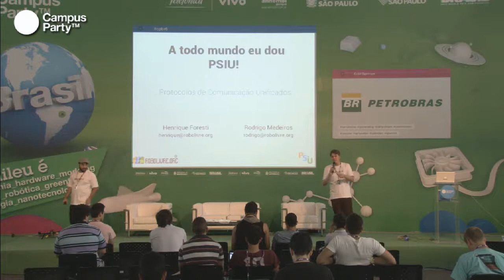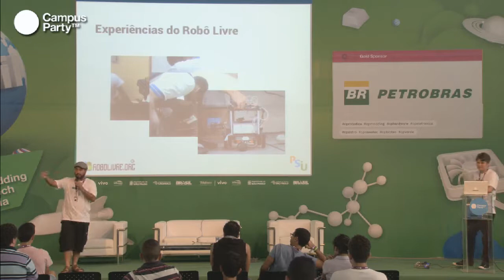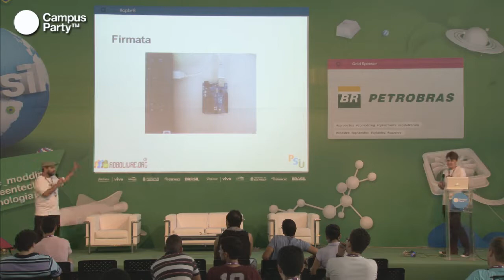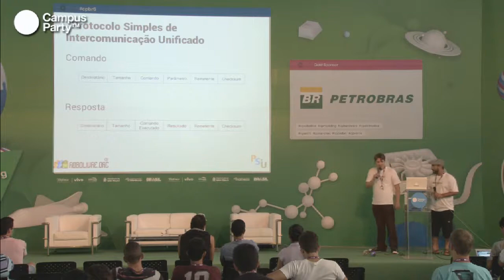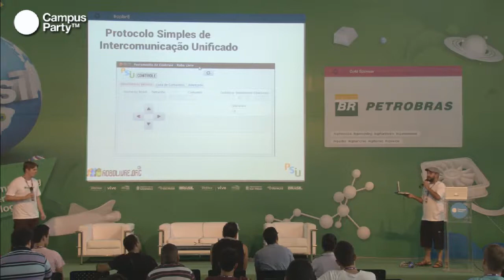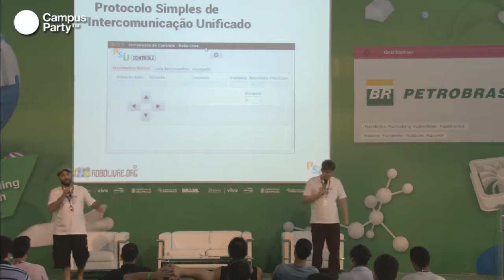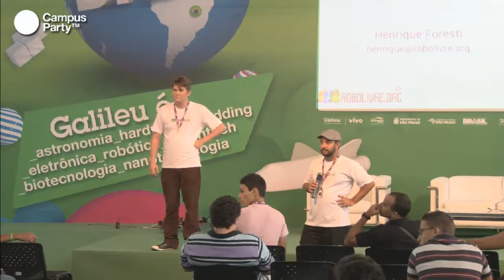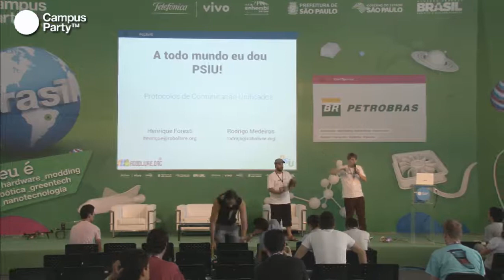CPBR6 - Protocolos de comunicação unificados